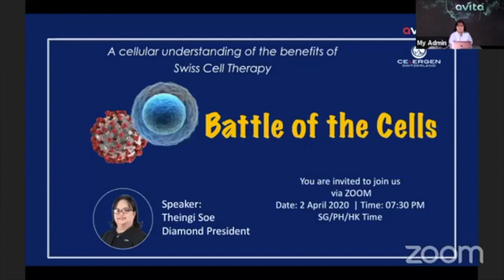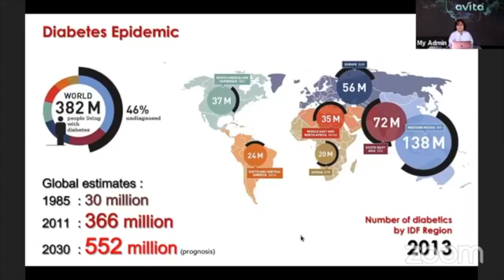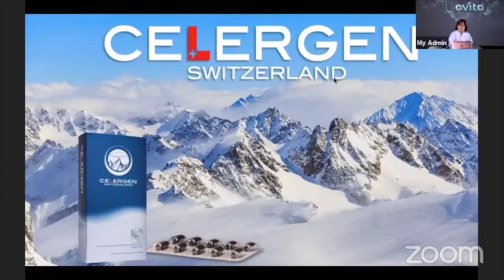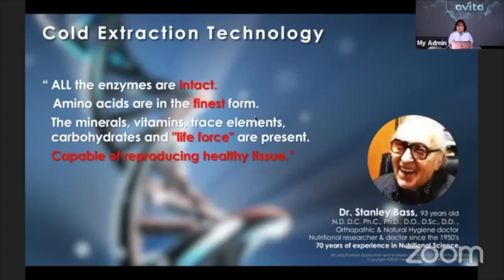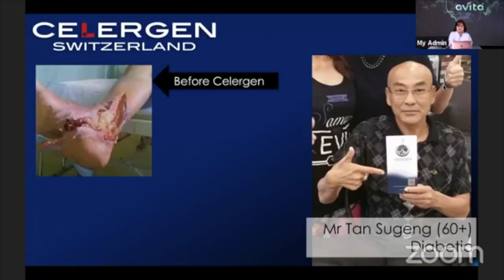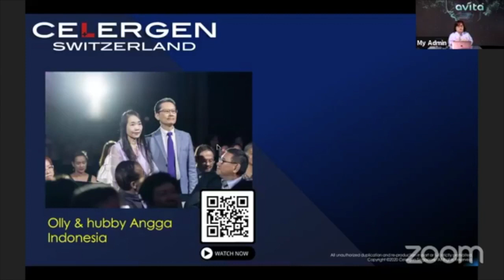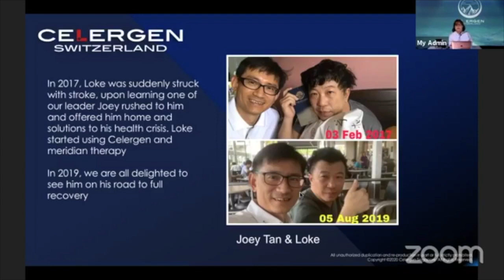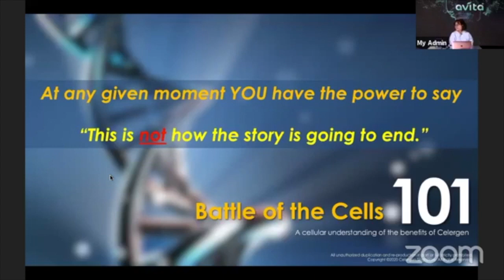Battle of Cells_Theingi Soe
Theingi shares how Celergen, a Swiss marine oral cell therapy supplement helps your cells to perfomr at its optimal level.